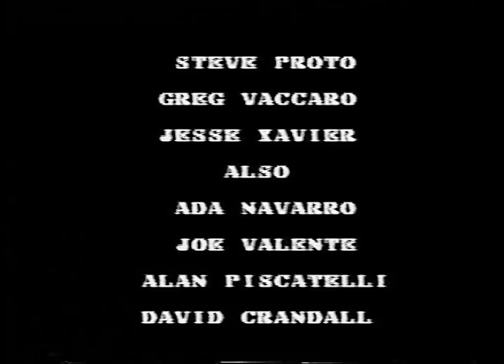1983 Grand Master Tae Hee Yi Demonstration Uncut Version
On September 11, 1983 Grandmaster Tae Hee Yi gave a demonstration of his skills in Danbury Connecticut. The video was produced by Brian Douglas, a fellow student of the Master. The thumbnail photo was taken by my son, Edward, and reflects the first scene of the Master breaking three boards in succession. Enjoy!